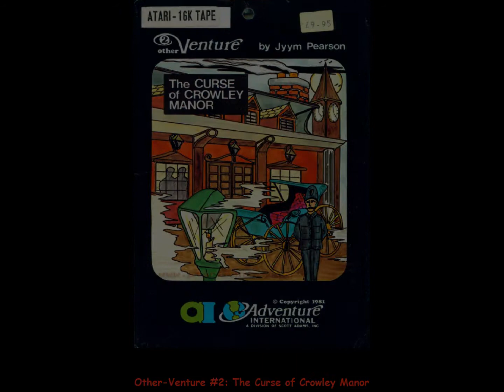Other-Venture #2: The Curse of Crowley Manor for the Atari 8-bit family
Came also out for:

Apple II
TRS-80
TRS-80 CoCo

Game description:

The Curse of Crowley Manor is the second game in the Other Venture series and has been written by Jyym Pearson.

The story takes place in turn-of-the-century London. As a Scotland Yard detective, the player must solve a murder at Crowley Estate. As the investigation begins, occult elements come into the story. There are demons, ghosts and rodents to encounter. The blurb claims that the game contains many unique plot twists and strange devices to keep players on your toes, and recommends that only experienced adventurers apply.

What I think:

Nice text-adventure, although I don't get why this doesn't have pictures while the Apple II version has. XD